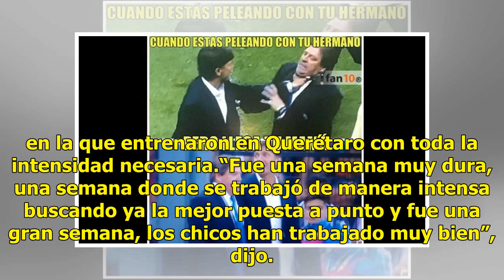Hernán Cristante está molesto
Las derrotas sufridas en las dos finales que disputó en el primer semestre de 2018, todavía causan malestar en el técnico del Toluca, el argentino Hernán Cristante, quien trabaja al máximo con su equipo para alcanzar esos objetivos fallidos. La escuadra de los “Diablos Rojos” fue derrotada en la fin...